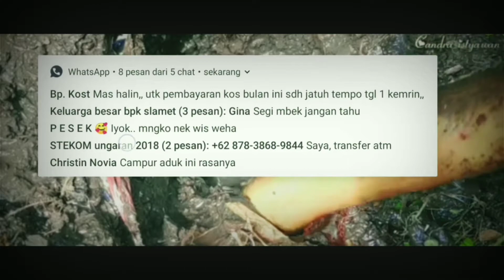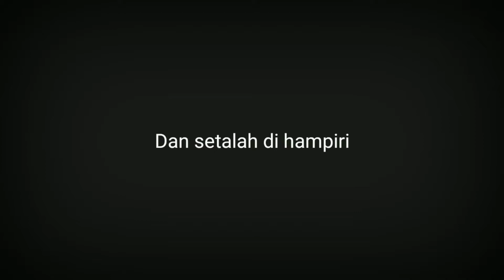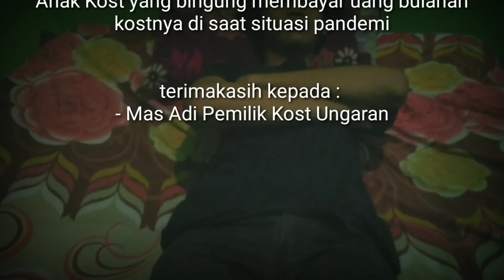Curhatan Anak Kost Wayah Pandemi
Video ini menceritakan tentang pengalaman anak kost di situasi pandemi
Pemain : Halilintar Haiban

Follow juga iG pak ros ya 😉